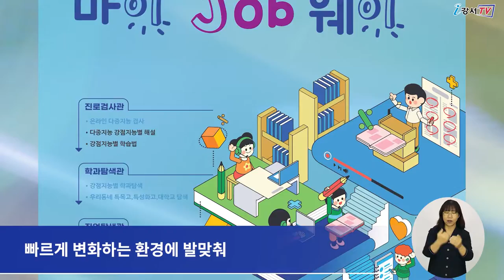[CC] 강서구 온라인 드림잡 페스티벌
수많은 직업 가운데 아이들이 관심 있어하는 직업은 무엇일까요?

이에 강서구가 아홉 번째 드림잡 페스티벌을 개최하기로 하고
올해는 메타버스를 활용한 온라인 체험공간을 마련해
내년 2월 28일까지 다양한 직업들을 만나볼 수 있습니다.

지난 9월 23일부터 시작된 제9회 강서 드림잡 페스티벌은
빠르게 변화하는 환경에 발맞춰
메타버스 온라인 공간을 통한 다양한 직업 체험을 준비했습니다.

다중지능검사를 통한 진로 검사관,
학과 탐색관, 직업 탐색관, 진로비전관 등
5개 영역의 체험관이 운영됩니다.

이외에도 OX퀴즈, 보물찾기 등 다양한 이색 체험도 준비돼
참여하는 청소년들의 호기심도 자극할 예정입니다.

참여를 원하는 학생들은
2022 드림잡 페스티벌 접속한 후
학교에서 부여받은 아이디로 이용할 수 있습니다.

한편 행사가 본격 시작되기 전인 지난 16일에는
김태우 강서구청장이 직접 강서진로직업체험센터를 찾아
메타버스 온라인 공간을 체험해보는 등사전 준비에도 만전을 기한 바 있습니다.